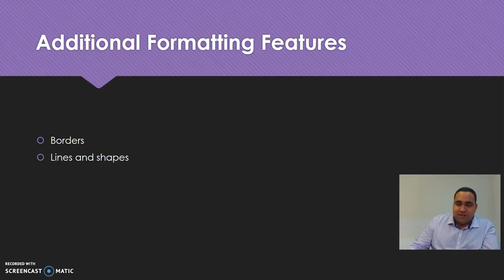Additional Features Intro